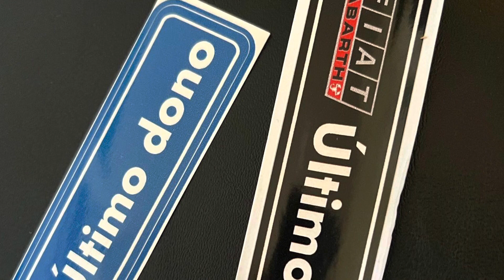OLHA O QUE FOI FEITO NESSE FIAT UNO SX YOUNG / COLOCOU AS 15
Projeto no uno sx young / que também pode ser feito em todas as versões dele, nesse vermelho metálico.
Vai ficar sinistro 🫣🥰

Vilania, se você gosta de Fiat uno e de outros carros, se amarra em dicas ideias e projetos, ama os eventos automotivos, você está no lugar certo!

Vou deixar o URL DA PÁGINA ABAIXO PRA VOCÊS CLICAREM E JÁ ENCONTRAREM COM MAIS FACILIDADE!👇👇👇

PÁGINA DO DONO DO UNO

No mais, se gostarem, inscrevam, curtam e comentem, isso me ajuda bastante!
Quer contribuir com nosso canal, se torne membro!Tmjt família!

LOJA ON LINE DOS ADESIVOS

Shopee

Mercado livre

Fiat uno rebaixado com rodas tops para combinar!
Aquele som automotivo gostoso de ouvir, em que os graves batem secos!
Fiat uno com suspensão a ar, suspensão fixa, suspensão a rosca ou suspensão original, você encontra aqui na página unovilao!
Projetos de carros, sendo interior do carro na parte de customização e modificação do carro, ou no exterior do carro.
Aqui tem de rodas, aros, pneus, a ideias e dicas para seu projeto automotivo do seu carro!